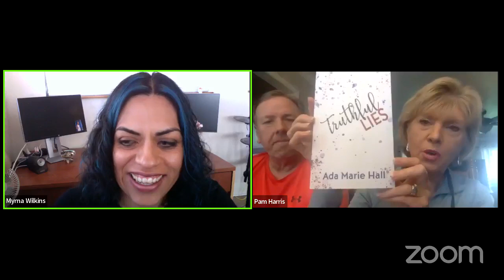Coaches Corner EP 31 | Client Spotlight with Pam Harris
Join coach Myrna and avid IrisVison user, Pam Harris, and her husband. Pam is a retired school teacher who experienced her first signs of wet Macular Degeneration in her early 30s. Today, despite her progressive vision loss, she is an accomplished self-published author and artist. We are so happy to hear that IrisVision played a big role in her life. Go Pam!

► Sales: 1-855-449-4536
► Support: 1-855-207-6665